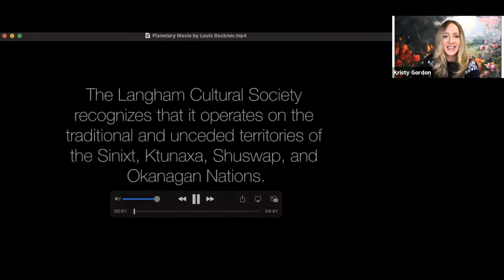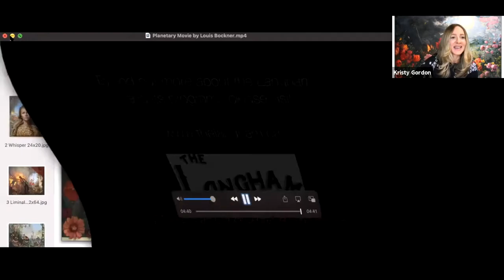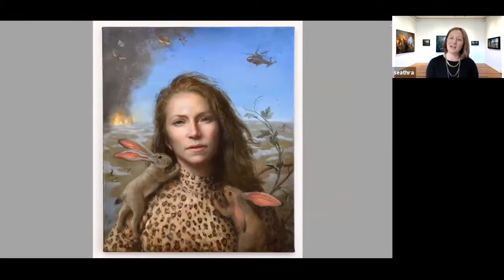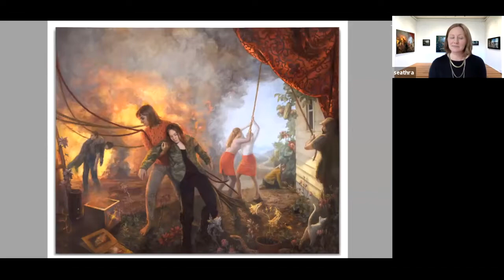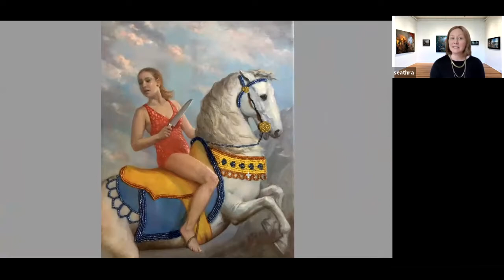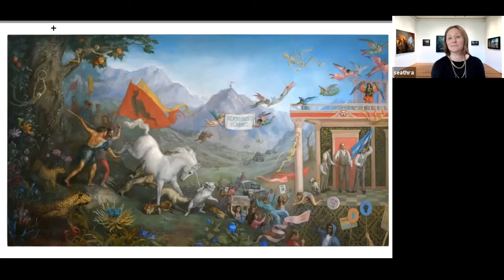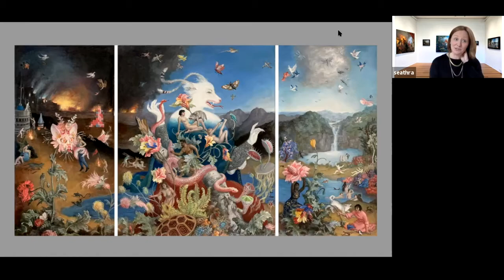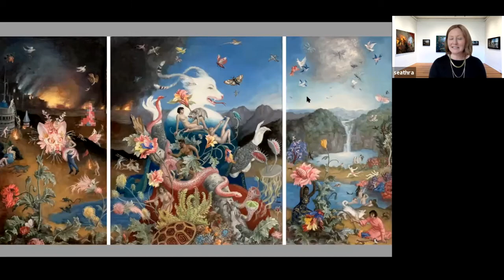Kristy Gordon Virtual Opening for "Planetary" at the Langham Gallery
Here is the full zoom recording of the virtual opening we did for my solo show, "Planetary," presented by the Langham Gallery in Kalso, BC, Canada.  The exhibitions runs from April 9th to June 6th, 2021 and was curated by Seathra Bell.